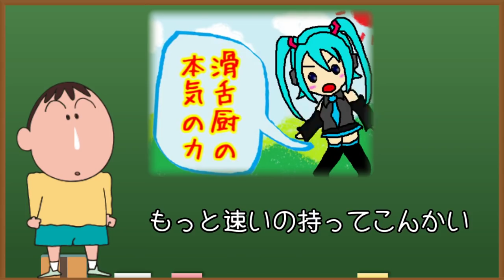滑舌厨早口テストに挑戦するボーちゃん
この曲…速い！
こんにちは！かいんじゅのもんじゅです！
ボー「速すぎて溺れるかと思ったわマジで」

長音厨肺活量テストで期待以上の成果を出す男

朝５時に低音厨音域テストに挑戦して壊れる男